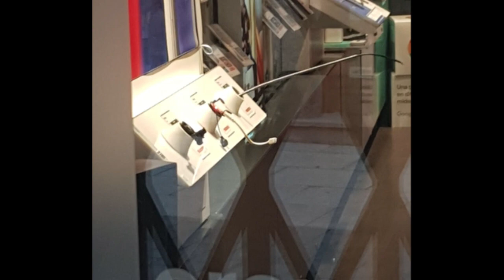Aquesta matinada s'han produït robatoris a dues botigues de telefonia mòbil al carrer Sant Rafel d'O